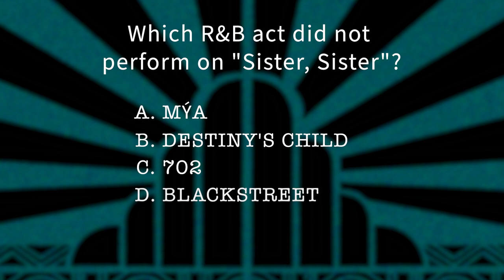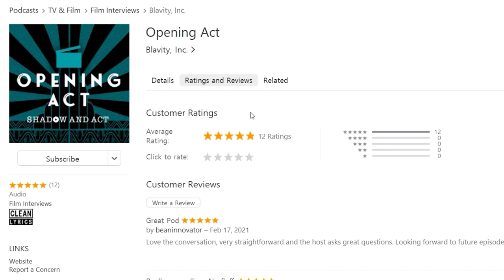Keith Powers On 'The Tomorrow War,' His First Job and Comedy Series Ambitions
Keith Powers has indisputably been one of Hollywood’s rising actors — from ‘Straight Outta Compton,’ to ‘The New Edition Story,’ to ‘Famous in Love’ and much more. As he takes on Amazon’s summer blockbuster ‘The Tomorrow War,’ Powers revisits his very first on-screen gig and he takes us through some of his biggest roles so far and previews Netflix’s ‘The Perfect Find’ with Gabrielle Union. He also dishes on how he deals with fame, career ambitions, why he wants to do a comedy series next and more.